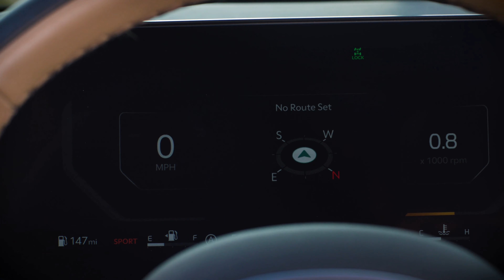2024 Kia Sorento X-Pro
KIA AMERICA ANNOUNCES PRICING FOR 2024 SORENTO SUV

- Sorento has starting MSRP of $31,990
- Confident facelifted exterior design features boxy, upright hood and a bolder character drawn from Telluride
- Tech-savvy and futuristic cabin elevates interior with available panoramic curved display and digital rear view mirror
- Newly added Sorento X-Pro is ready with increased towing capacity and off-road hardware including unique 17-inch wheels and all-terrain tires
- Electrified versions – HEV and PHEV – expected later in 2024